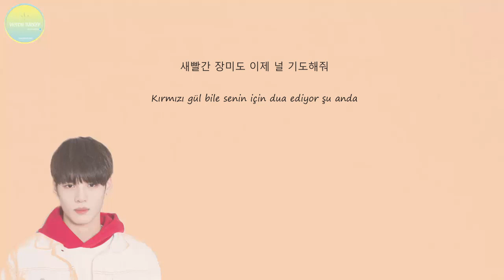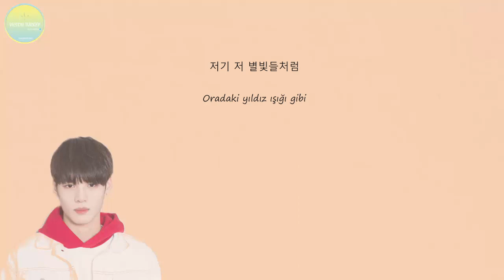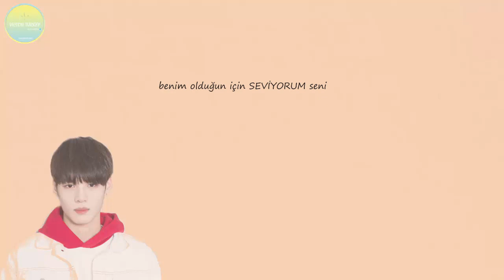VICTON Sejun - I'll Sleep [Türkçe Altyazılı]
VICTON Sejun -  I'll Sleep [Turkish Subtitle]

*Orjinal Şarkı: Jurrivh "Stay" - Emotional Piano x The Chainsmokers Type Beat

İNGİLİZCE ÇEVİRİ: *Koreceden çevrilme 'MynAngeL91'
TÜRKÇE ÇEVİRİ: Victon Turkey